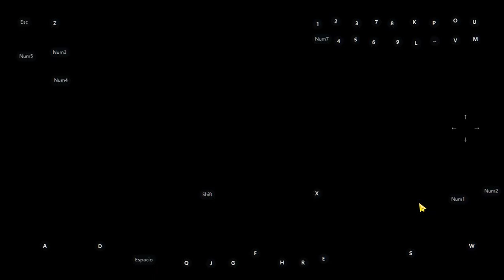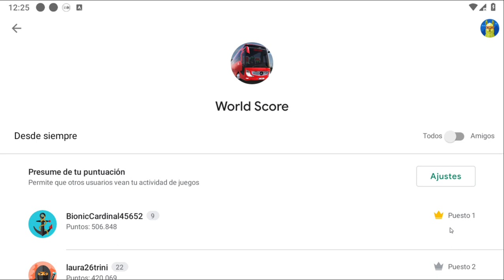Bus Simulator Ultimate- Calidad al Máximo Fantástico